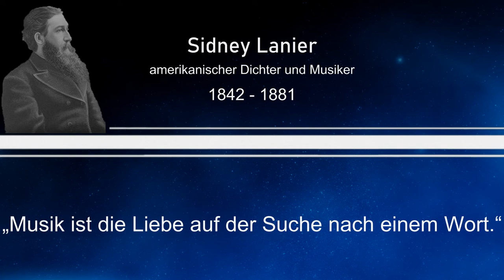Weisheit des Tages 31 - Sidney Lanier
Dieses Mal mit einem Zitat von Sidney Lanier, einem amerikanischen Dichter und Musiker.